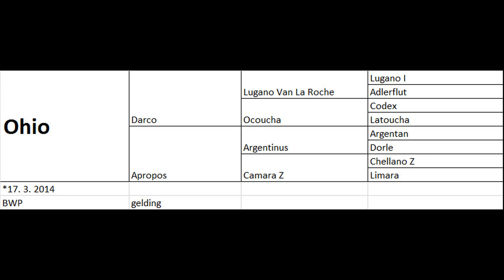Ohio, 2014, Darco x Argentinus, 1.15m class 04-19